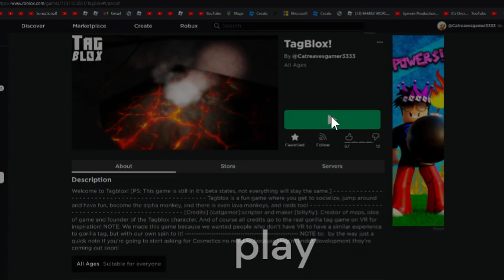Tagblox! ice monkeys! -- official Roblox teaser!